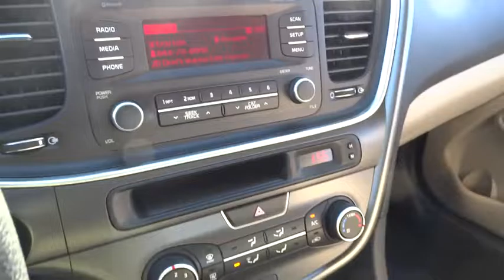2014 Kia Optima Lansing, Calumet City, Highland, Matteson, Orland Park, IL PBL4503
**ONE OWNER**  2014 Kia Optima CARFAX One-Owner.brbrRecent Arrival! Odometer is 22143 miles below market average! KBB Fair Market Range High: $15,418 34/23 Highway/City MPGbrbrFor your peace of mind, we have included over 35+ photos, for you to judge the condition yourself. As you do your comparison shopping, you will see Napleton River Oaks Honda offers some of the best values in the market. We will provide you a Carfax, Comprehensive Vehicle Inspection, and a market report on how we arrived at the price. 17220 Torrence Ave Lansing, Ill 60438. Serving the Greater Chicago, Il Area. Out of town buyer's free pick-up at the airport. We can help arrange delivery right to your front door too!